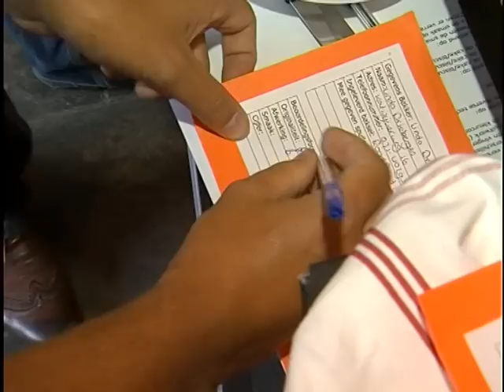Feestweek Rijnsburg deel 2